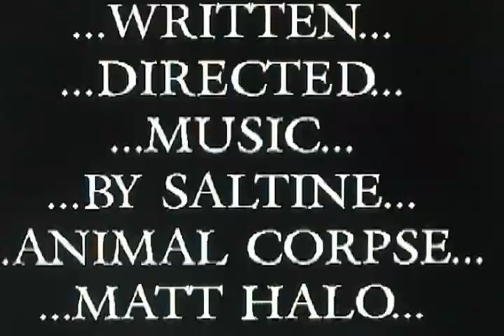qonquestmovie.avi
the all toy movie qonquest part 1 of 5. one man on a quest to free his people from the mogg lord and his evil misfits as he fights them all one by one on  his way to glory .can or hero do it,  will he make it to face off with the mogg lord him self and rise as king. this is where it all starts off in this 5 part story,
the song in this movie was made by matt halo and my self animal corpse back in the day this short movie was made by slatine